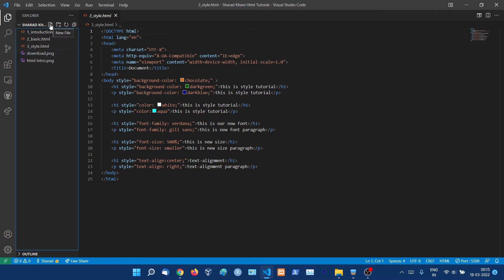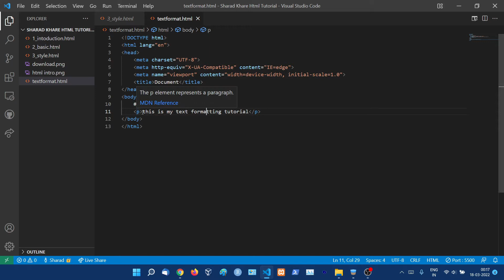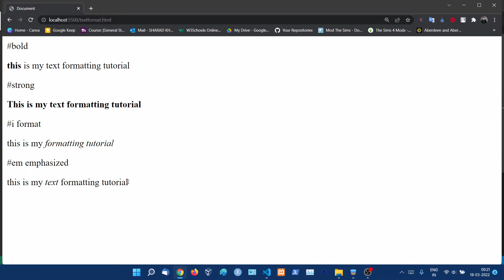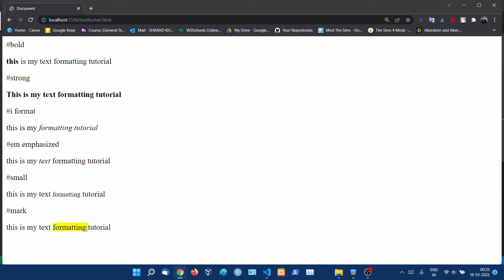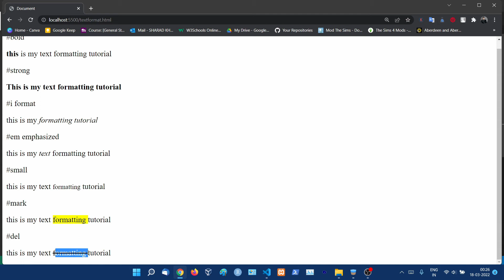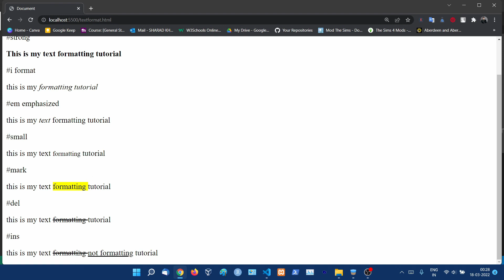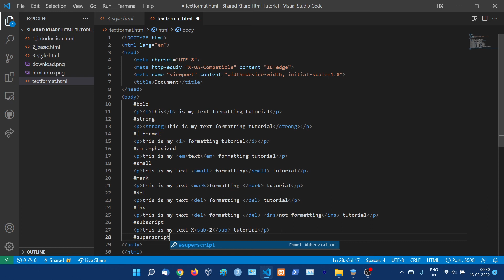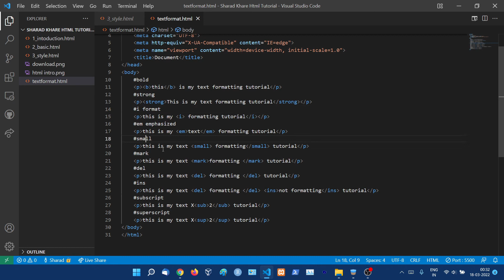How to Do Text Formatting in HTML | HTML Tutorial in hindi #4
⭐️This video is a part of this HTML Tutorial For Beginners In Hindi (With Notes) Course Playlist

00:00:00 Introduction
00:02:16 Bold Text Formatting
00:03:23 Strong Text Formatting
00:04:39 Italic Text Formatting
00:05:52 Emphasize Text Formatting
00:07:07 Small Text Formatting
00:09:00 Mark Text Formatting
00:10:50 Del Text Formatting
00:11:50 Ins Text Formatting
00:13:54 Subscript Text Formatting
00:15:44 Superscript Text Formatting